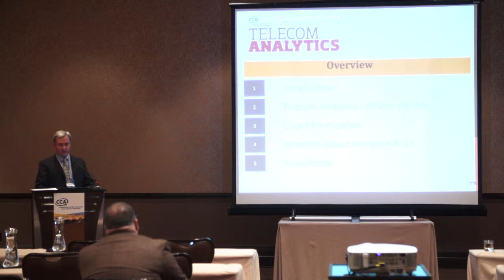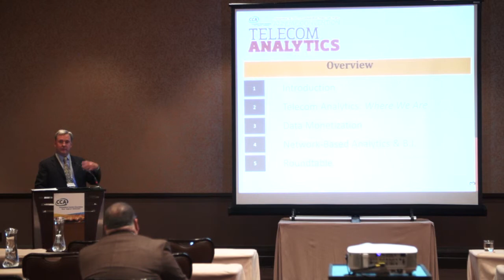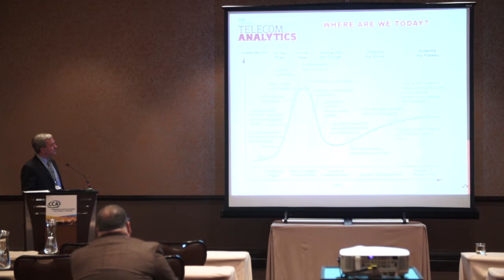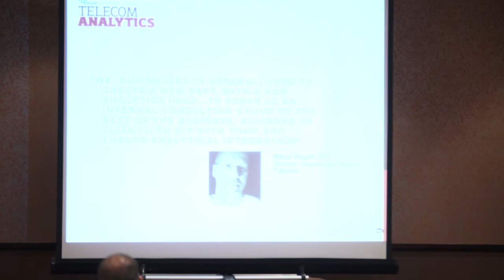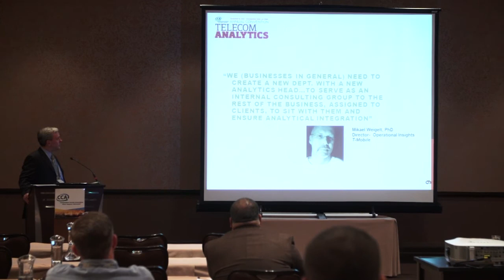2013 Telecom Analytics - Welcome and Opening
Timothy Downs, Telecom Analytics Workshop Chair, presented by RCR Wireless News.